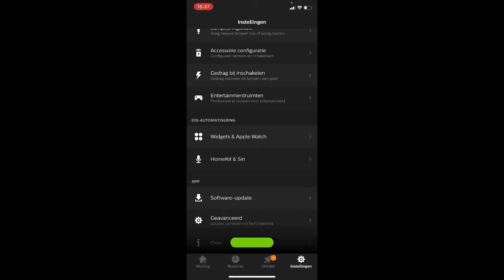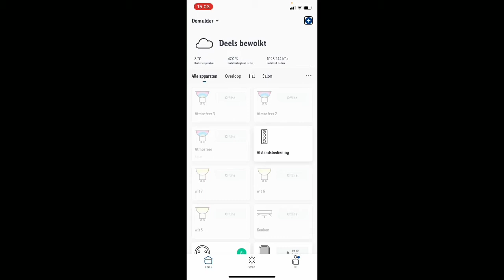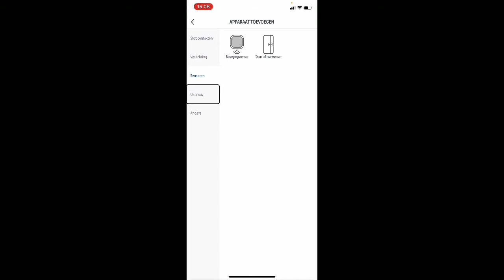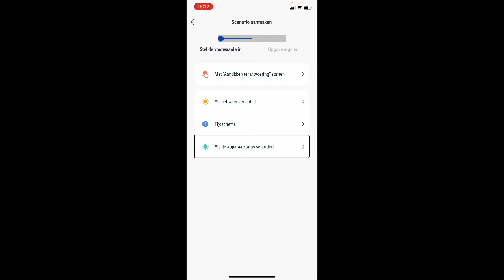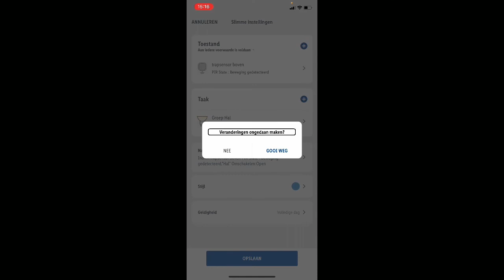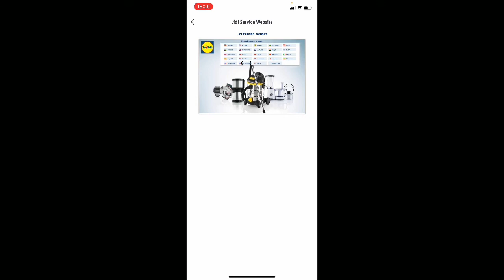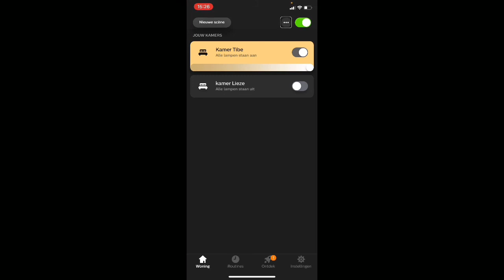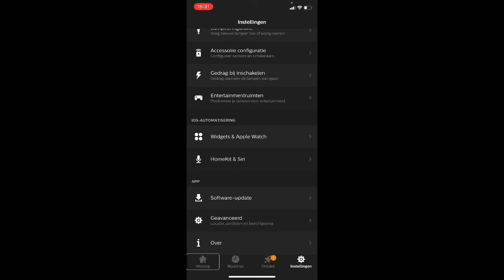Lidl Home vs Philips Hue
Lidl Home vs Philips Hue, maar anders bekeken.
Ik ga dieper in op het gebruik van de apps met voiceover op iPhone.
Je zal merken dat de Lidl Home app nog veel te verbeteren heeft. Een combinatie van de toegankelijkheid op Android en Ios zou mooi zijn.